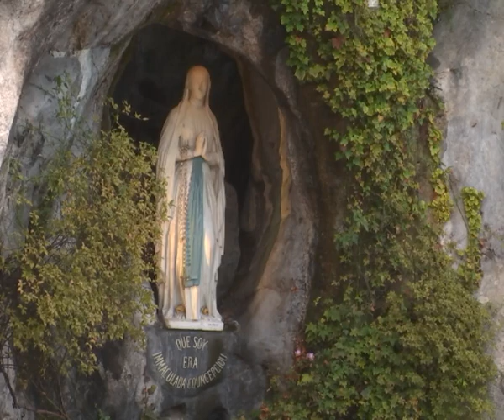Chapelet de Lourdes du jeudi 05 déc. 2019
Chapelet de Lourdes (en français)
Revoir le chapelet mystères lumineux retransmis en direct sur TV Lourdes &lt;